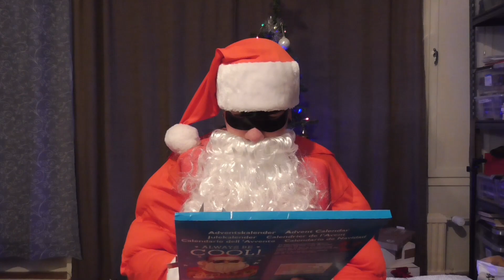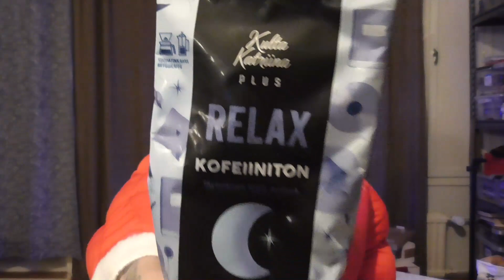12 Luukku 2021